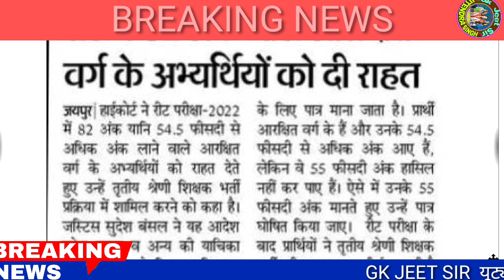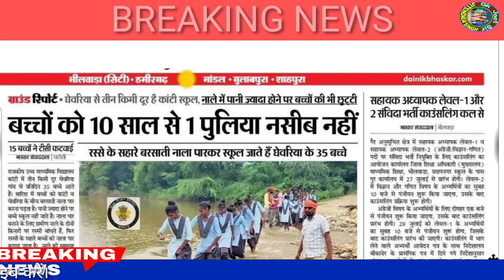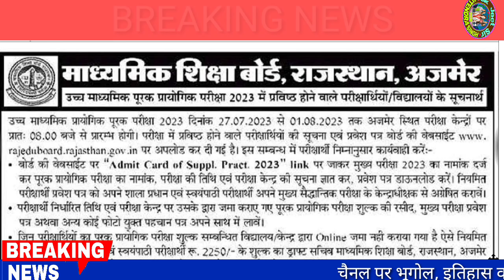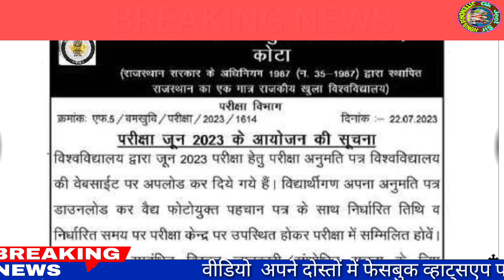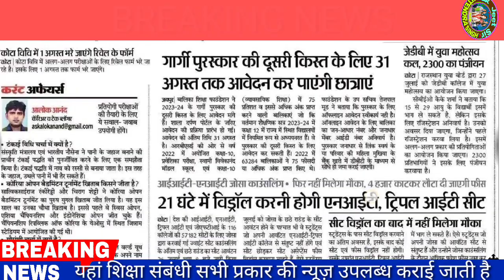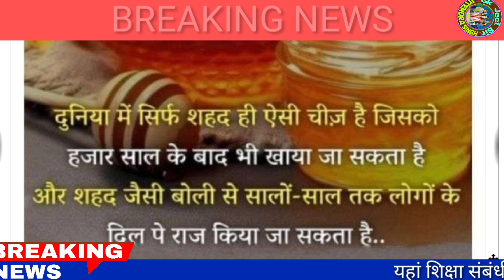शैक्षिक समाचार राजस्थान/Rajasthan Shaikshik samachar July 26,2023/Education news Rajasthan/News